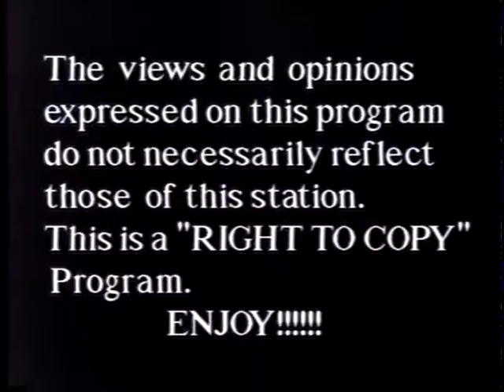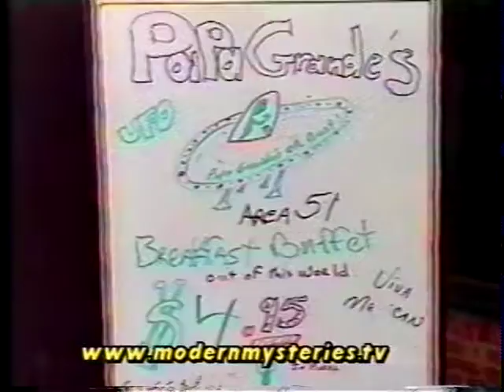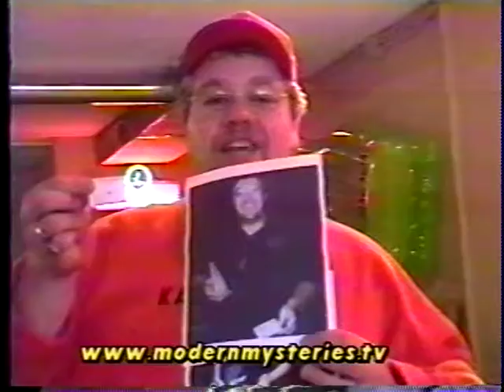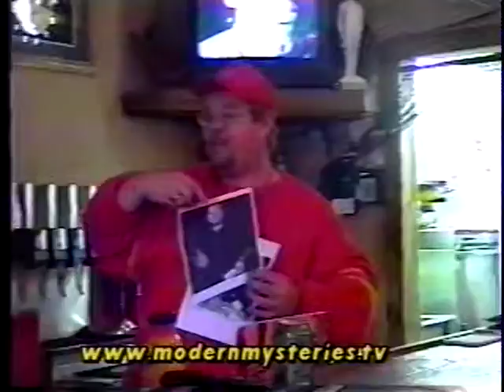A visit with a person of High Strangeness Tri-Lakes Part 1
Visit to UFO Conference in Kimberling City MO